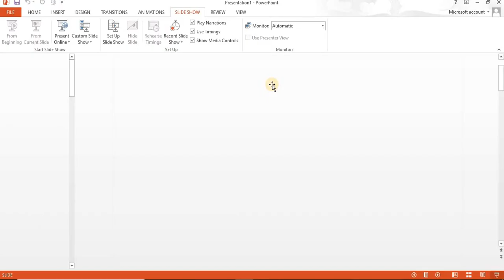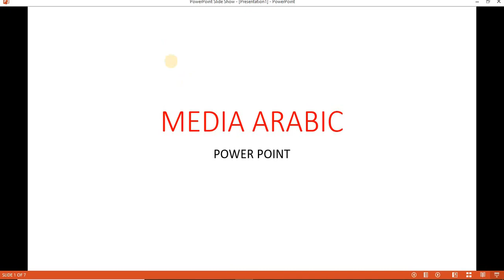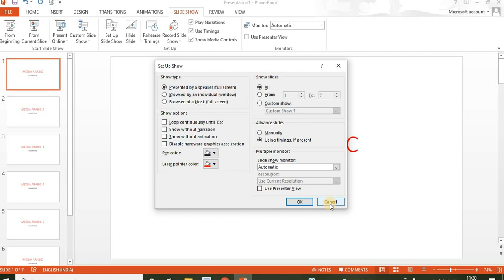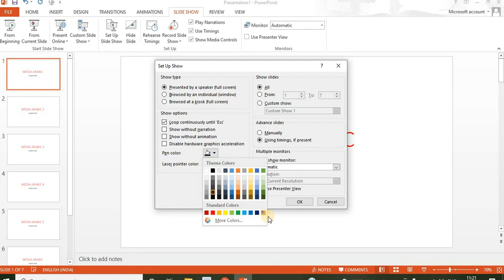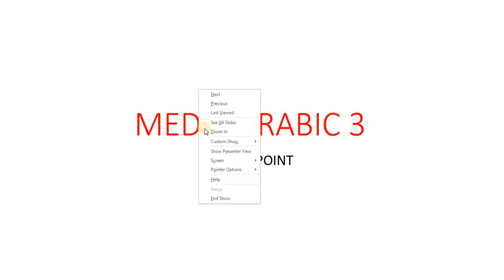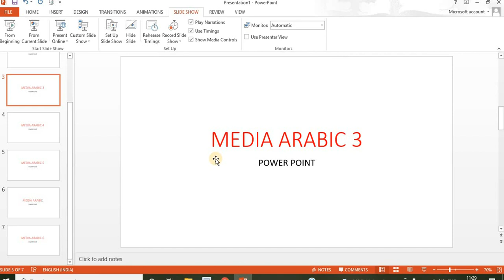POWER PONT 8